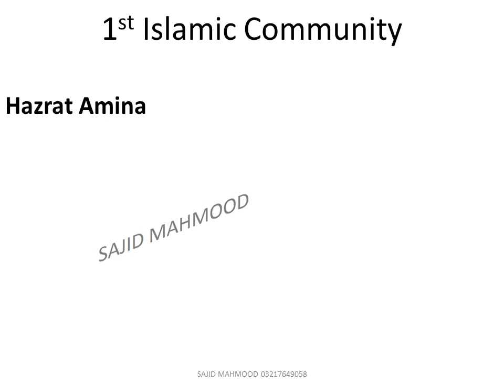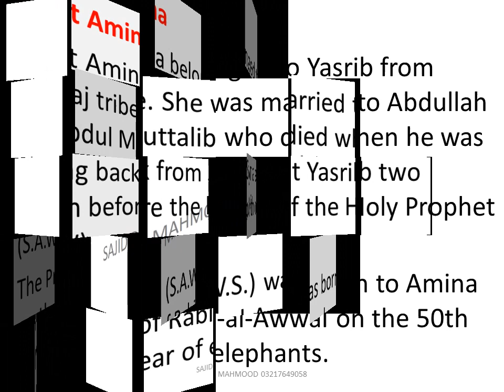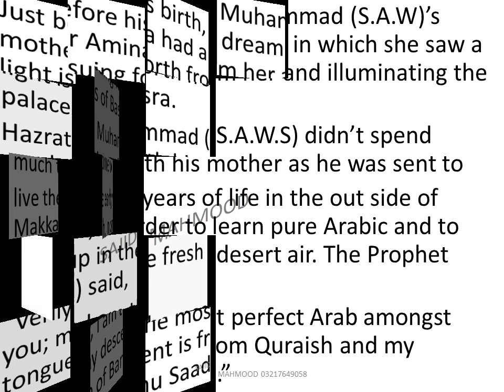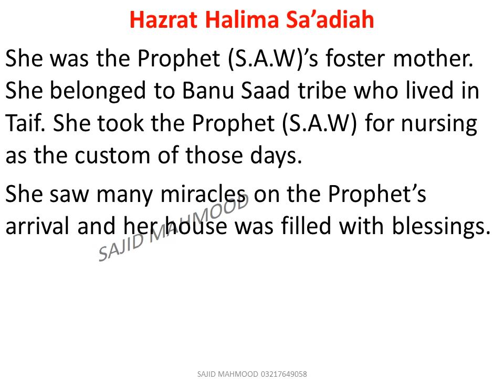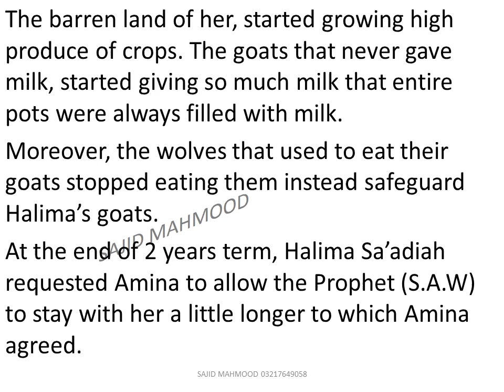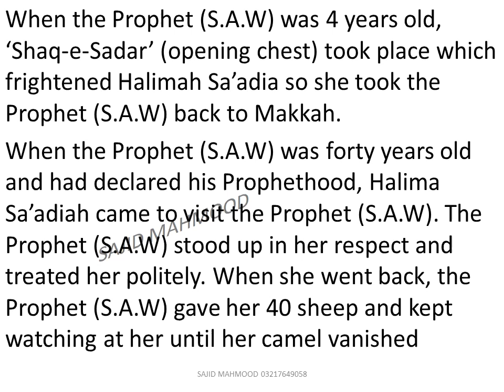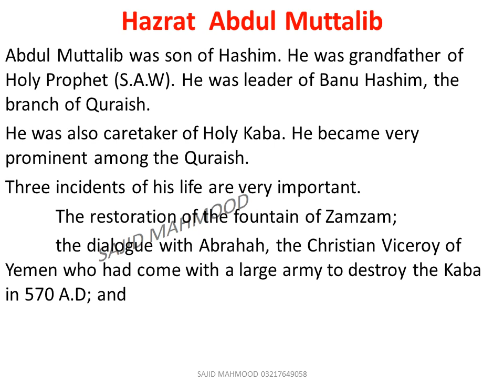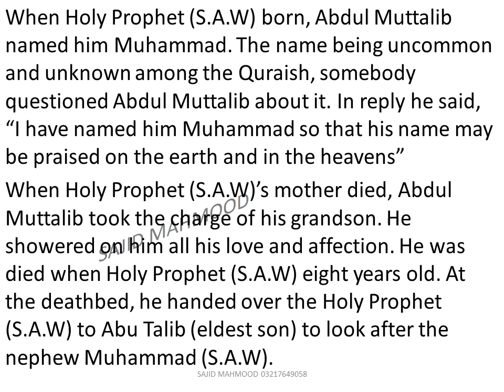Islamiyat O'level. Hazrat Amina, Halima Saadia, Abdul Muttalib.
O'level Islamiyat (2058) Hazrat Amin, Halima, Abdul Muttalib